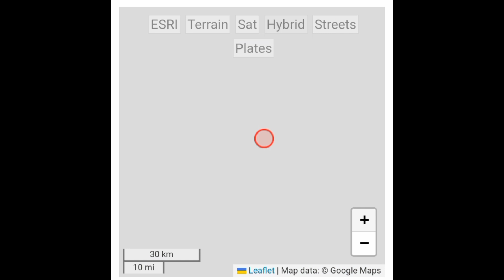Gempa bumi hari ini guncang calang Aceh jaya, Aceh 29 Oktober 2023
Gempa dirasakan Magnitudo: 4,2 pada 29 Oktober 2023 17:30:13", tulis BMKG pada keterangan rilisnya. Gempa terjadi pada koordinat pada 4.58 LU (Lintang Utara) dan 95.05 BT (Bujur Timur). Gempa dirasakan dengan skala MMI di beberapa wilayah diantaranya Lhoong dan Besar dengan skala II dan Aceh.